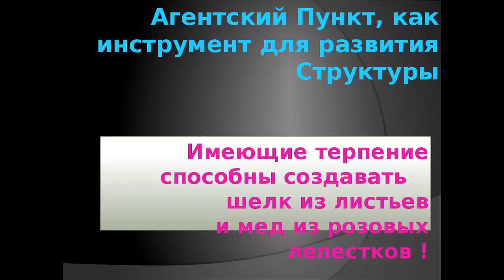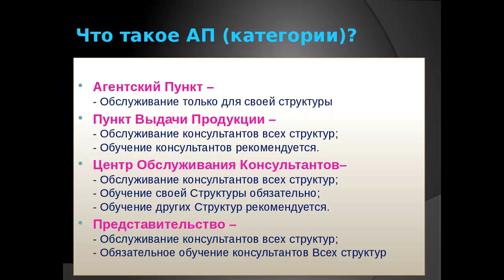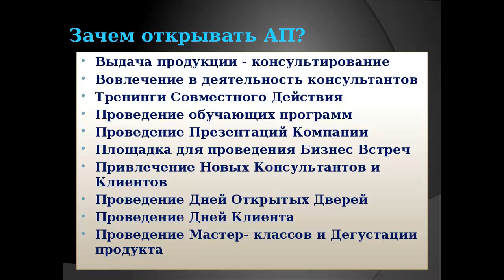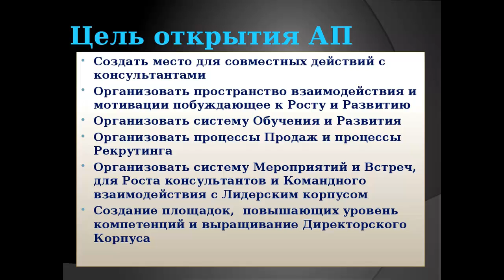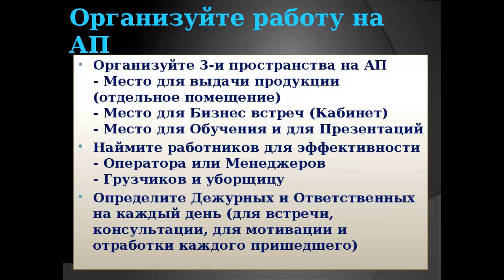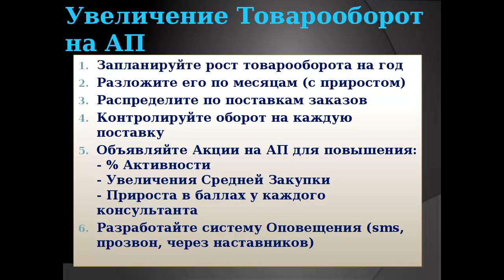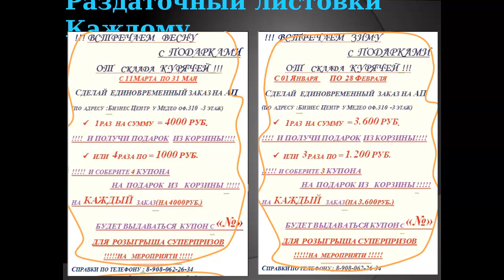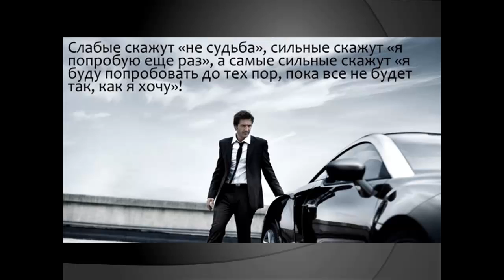Агентский Пункт Фаберлик - как инструмент развития Структуры (Офис, Представительство)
"Агентский Пункт Фаберлик - как инструмент развития Структуры".

Читайте так же мою Статью на тему как Раскрутить Офис Фаберлик

Пару дней назад я сделала пост в своих соц. сетях с вопросом:

Интересно ли моим ученикам, чтобы я поделилась своим опытом Раскрутки Пункта Выдачи Фаберлик?

И после того, как я получила сильную обратную связь, я все же решила открыть запись моего Видео-Вебинара:

Как эффективно раскручивать свой Склад Фаберлик.

В нем я рассказываю:

1. Как эффективно организовать свою деятельность;

2. Как выстроить процессы Продаж и Рекрутинга на АП Фаберлик;

3. Как организовать взаимодействие Ваших Консультантов c другими Структурами, для усиления друг друга;

4. Какие Мотивационные Программы запускать на Представительстве Фаберлик, для увеличения Вашего Товарооборота и роста ЛО и ГО.

Это и многое другое смотрите в Видео:

Агентский Пункт Фаберлик - как сильный инструмент развития и роста Вашей Команды.

P.S. Офис Фаберлик - это не только хороший дополнительный доход…

АП Фаберлик - это площадка, для роста и Развития Ваших Лидеров.

И Вы, как Руководитель должны уметь эффективно организоватьвсе протекающие Бизнес Процессы на Пункте Выдачи Фаберлик.

А именно:

Выдача продукции - консультирование
Вовлечение в деятельность консультантов
Тренинги Совместного Действия
Проведение обучающих программ на складе Фаберлик
Проведение Презентаций Компании Faberlic
Площадка для проведения Бизнес Встреч
Привлечение Новых Консультантов и Клиентов
Проведение Дней Открытых Дверей
Проведение Дней Клиента
Проведение Мастер- классов и Дегустации продукта

Пунктов Фаберлик очень много во всех городах, но чтобы иметь конкуретное преимущество, вы должны уметь выстроить грамотную мотивацию для Консультантов.

Об этом смотрите в видео.

P.P.S. Если Вам понравится вебинар:

1. Ставьте “Мне Нравится” под видео;
2. И пишите свои Комментарии.

Мне очень важна Ваша обратная связь :)

С уважением,
-- Татьяна Курячая.